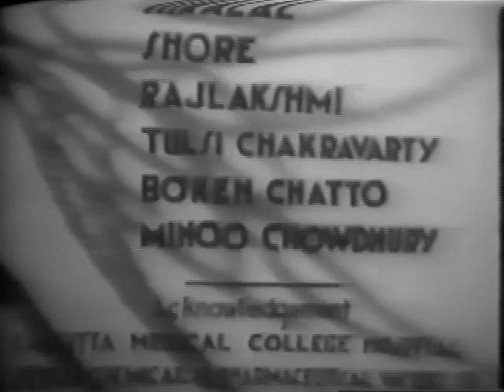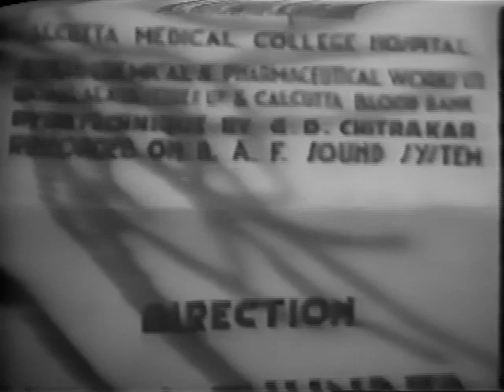Meri Bahen (1944) | FULL HD MOVIE | K.L. Saigal | Sumitra Devi | Hemchandra Chunder| Black and White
Meri Bahen
Hemchandra Chunder
Alternative Title: My Sister
Country: India; Year: 1944; Language: Hindi; Runtime: 122 min; Color: Black and White; Sound: Mono
Studio: New Theatres
Writer: Binoy Chatterjee; Cinematographer: Sudhin Majumdar; Editor: Subodh Mitter; Composer: Pankaj Mullick; Lyricist: Bhushan
Cast: K.L. Saigal, Sumitra Devi, Nawab, Akhtar Jehan, Chandavati Debi, Debi Mukherjee, Suktidhara, Tandon, Hiralal, Shore, Rajlaxmi, Tulsi Chakravarty, Master Minoo
Censorship Certificate Number: 34036; Date of Censor Certificate: May 11, 1962
Poor but upright schoolteacher Ramesh (Saigal) adores his adolescent sister Bimala (Akhtar Jehan). He falls in love with Krishna (Sumitra Devi), the village zamindar’s daughter, but he declines to marry her when the zamindar insists that they live in the village. Ramesh moves to Calcutta which is under attack by the Japanese (the time is WW2). There he becomes a singer in the Great Metropolitan Theatre company and its female star Miss Rekha (Chandrabati Devi) falls for him. This is one of Saigal’s more technically sophisticated movies at New Theatres and includes some quasi- documentary scenes (e.g. about a blood donation programme) showing life under the bombardment, and the shots showing the theatre devastated by an air raid. Ramesh is injured during the attack and is hospitalised. His beloved sister leaves him. The film intercuts his angst-ridden condition while Rekha dies in the same hospital, unbeknown to Ramesh. The film passes an unusually harsh judgement on Rekha, notwithstanding the convention of damning ‘liberated’ women in the Indian cinema of the time. Like all Saigal films, it relies heavily on his songs, e.g. Do naina matware, Chupo na, o pyari sajaniya (when Saigal serenades Krishna’s father, thinking him to be Krishna) and Ai qatib-e-taqdeer mujhe itna bata de. Composer Mullick later re-recorded these songs in his own voice for an independent album.
Presented By: New Theatres; Assistant Director: Srimanta Ghosh, Kartik Chatterji; Story: Binoy Chatterjee; Screenplay: Benoy Chatterjee
Music Director: Pankaj Mullick; Singer: Pankaj Mullick, Utpala Sen; Sound Design: Shamsundar Ghosh
Assistant Cinematographer: Kamal Bose, Sailaja Chatterji, Amulya Bose, Pritikar Halder; Art Director: Souren Sen; Production Controller: Jolu Boral; Laboratory: Panchanan Nandan
Main in phoolon ke sang dolu re;